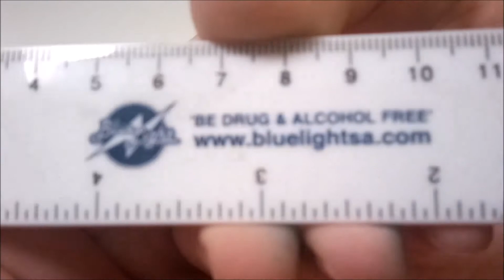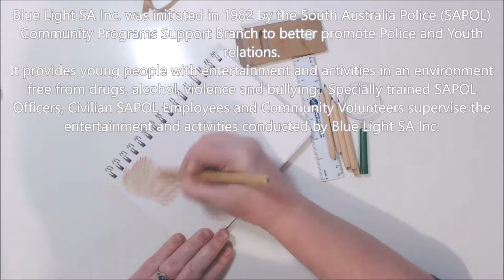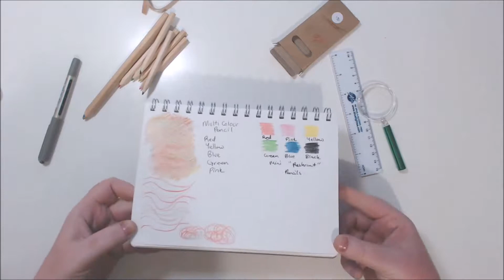THRIFTED ART SUPPLIES CHALLENGE - Can I Make ART With Random Supplies ???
The Sailor Moon picture is from the Secret Japan by Zoe de Las Cases

Thanks to my Mum for these Supplies

Please Leave a comment or a suggestion of what you would like to see me draw next time!

Music track is not owned by me,
Title: Down the river
Artist:Komiku
Album: It's time for adventure ! vol 2

I purchased these products myself or received them as gifts from family or friends and this is my honest impression and review My Name is Jackie I create Weekly videos about Art and Drawing Including Watercolour, Acrylic and Oil painting Techniques For Kids and Adults
I also like to teach about Drawing and Illustration, My Channel already has How to videos, Speed art, Unboxings, Hauls and Reviews of Art supplies.

However you can also Comment on any of my videos If you have any questions or comments